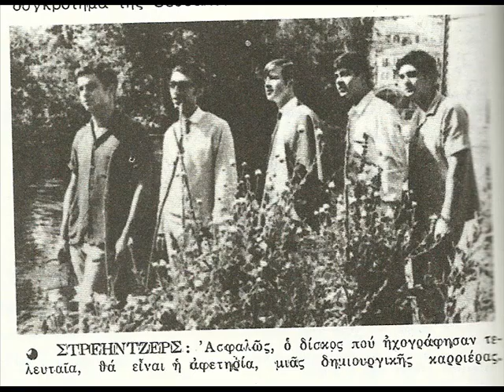THE STRANGERS - ΤΕΛΟΣ (1967)